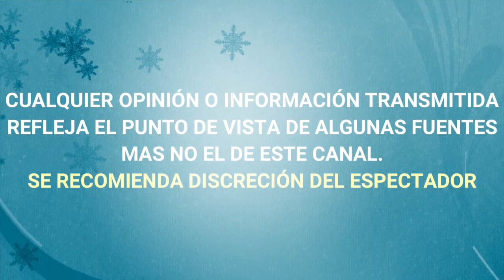¡ DE ULTIMA HORA ! EXHIBEN SUELDAZO DE CARMEN MUÑOZ ¿ GANARÁ MAS QUE ANDREA LEGARRETA ?